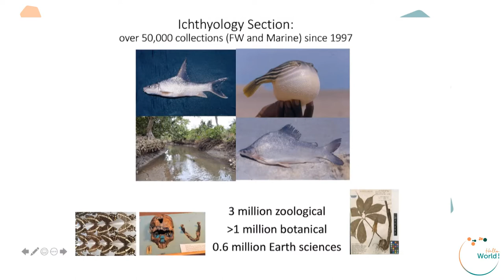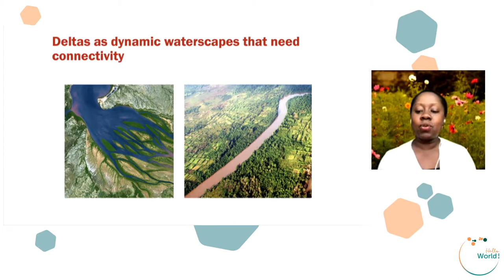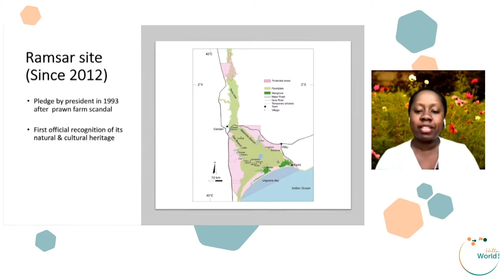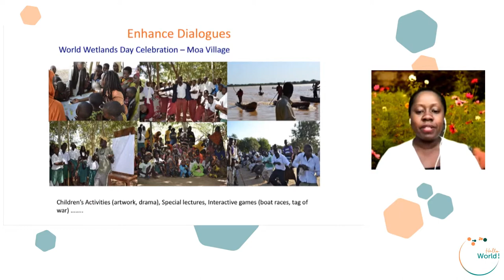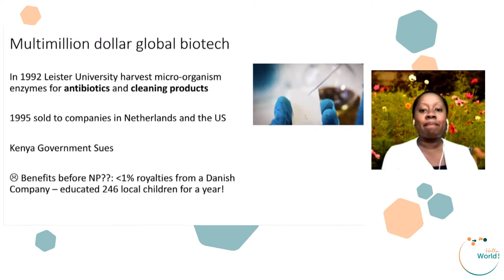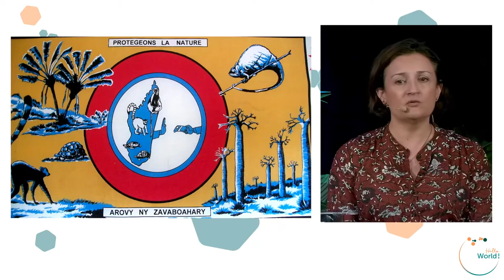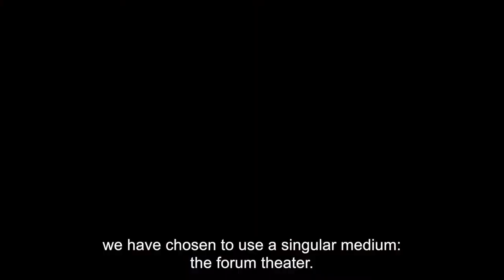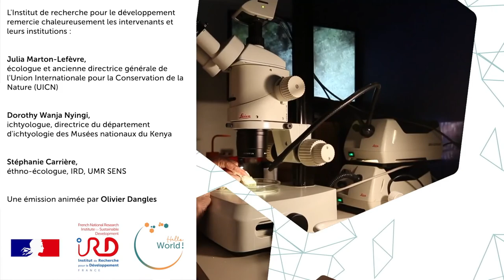Hello World #3 Biodiversité 30% d'aires protégées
Emission diffusée le  7 décembre 2021,  Hello World #3 "Biodiversité : 30% d'aires protégées ?"
Animée par Olivier Dangles, directeur scientifique adjoint à la science de la durabilité à l'IRD.
IRD 2021

Hello World ! donne à voir et à entendre des solutions pour faire face aux grands enjeux de la durabilité de la vie planétaire et des sociétés. L'émission est un espace d'échanges et de rencontres autour des sujets de la science de la durabilité : des solutions portées par des savoirs co-construits, multi-acteurs, croisant disciplines et secteurs, et prenant en compte les échelles locales et globales.
Les ambassadeurs d’Hello World ! Johan Rockström, Potsdam Institute for Climate Impact Research et Mame-Penda Ba, Global Africa